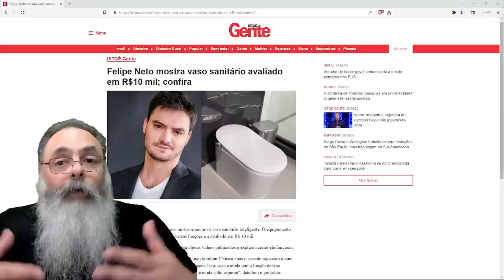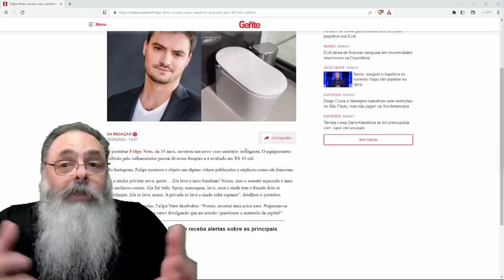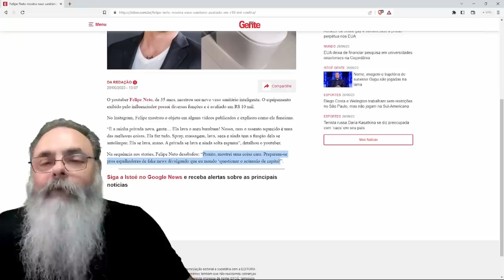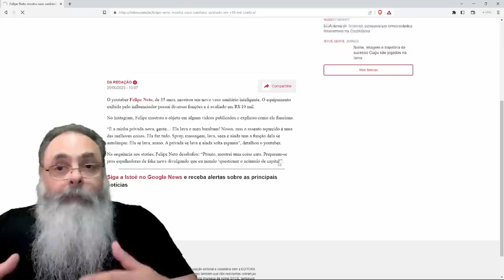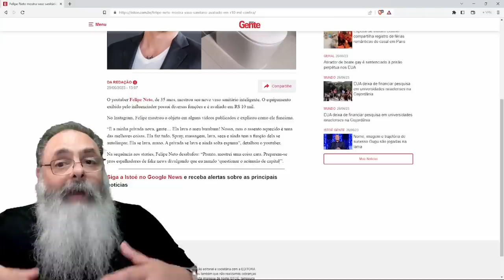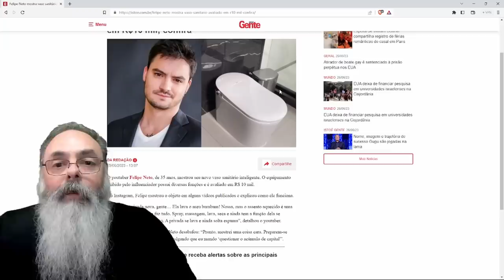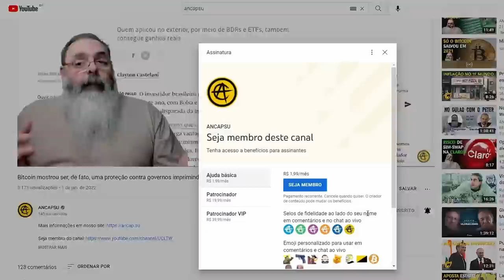FELIPE NETO compra PRIVADA CARA que nem PRECISA de PAPEL HIGIÊNICO, mas o PROBLEMA é a HIPOCRISIA